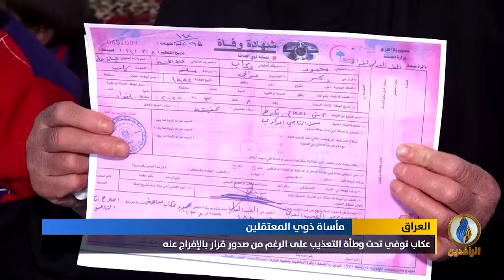تقرير | الموت يفجع أسرة محمود عكاب أحد ضحايا التعذيب في سجون